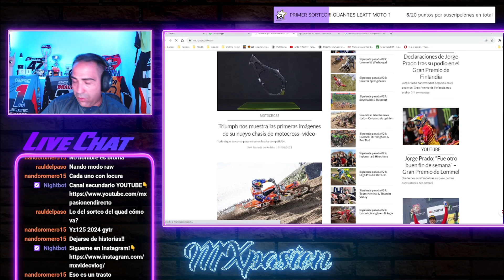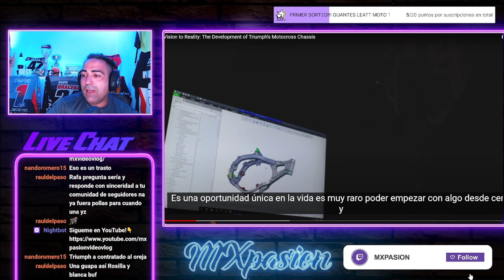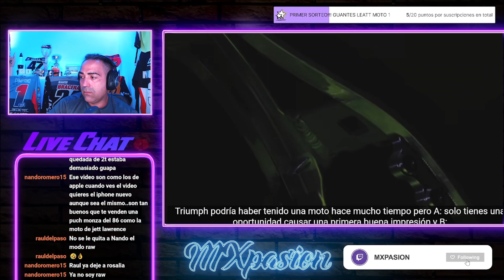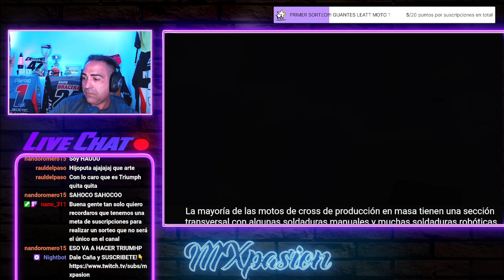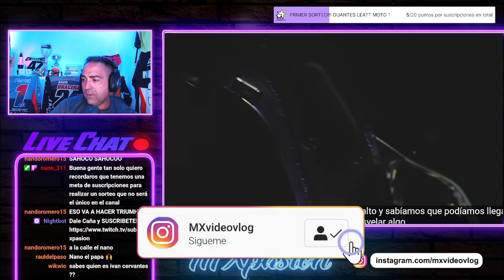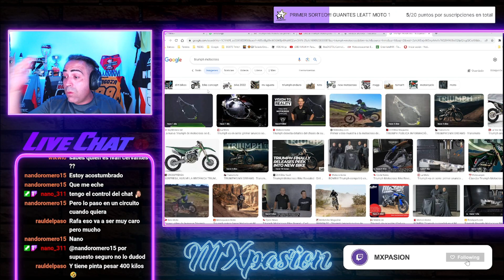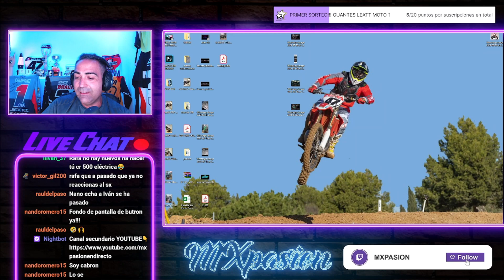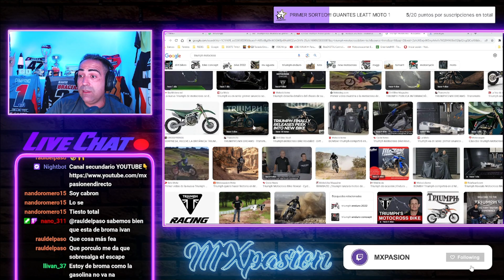TRIUMPH presenta su CHASIS DE MOTOCROSS💥 (TRIUMPH MOTOCROSS BIKE)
Muy buenas amigos!!! En este video vemos y analizamos el chasis de lo que va a ser la nueva TRIUMPH de MOTOCROSS y en principio lo poco que hemos visto...mola mucho😁